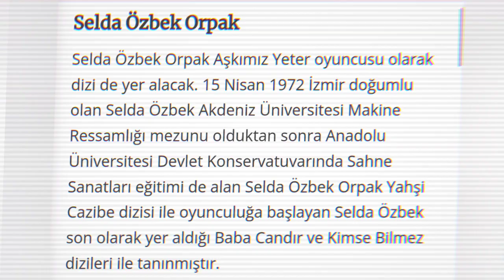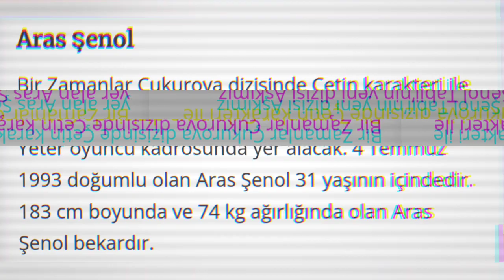Aşkımız Yeter 1. Bölüm Fragmanı